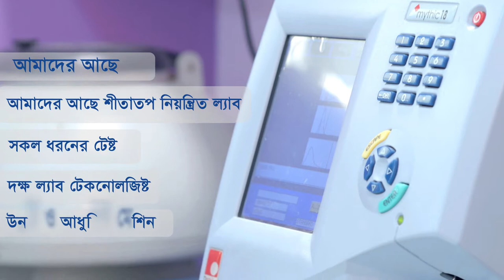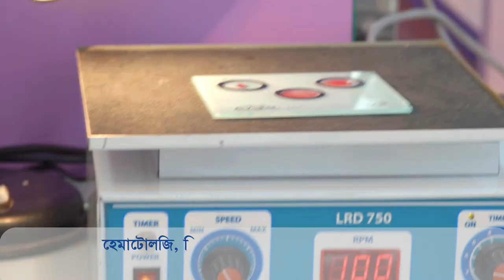ডিপিআরসি হাসপাতাল এন্ড ডায়াগনস্টিক ল্যাব রোগ নির্ণয়ে অপ্রতিদ্বন্দি।